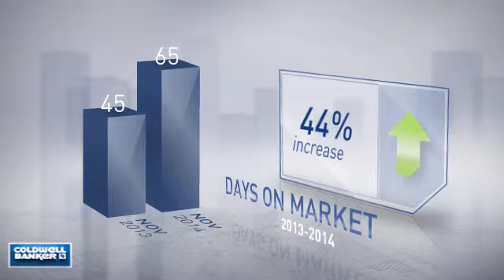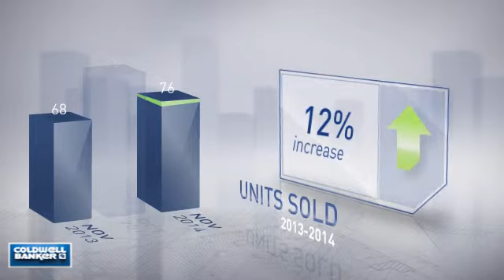Glen Burnie,MD, Real Estate Market Update from NRT Mid-Atlantic,December, 2014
NRT Mid-Atlantic Video Update recapping market activity within Glen Burnie, MD, during the month of December, 2014